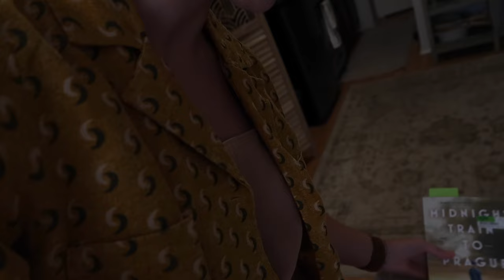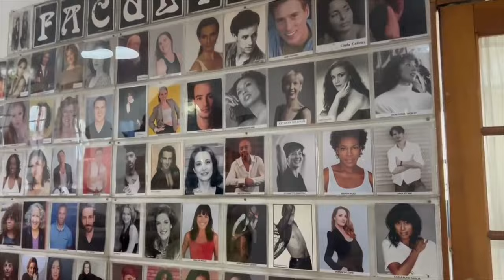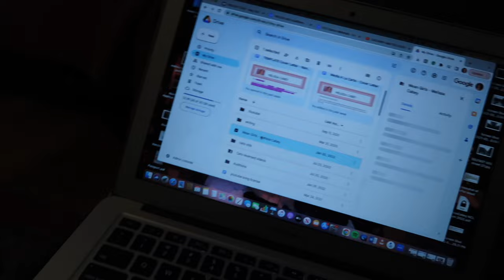First Broadway Audition in A LONG WHILE || NYC Actor Weekly Vlog :)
This week was jam packed with more classes, friend catch ups, and auditions! I got to audition for one of my DREAM SHOWS for the very first time. Make sure you watch to see how it went :)

MelissaCabey.com